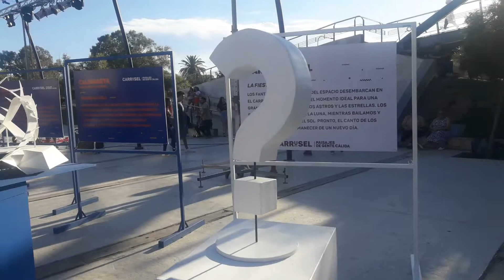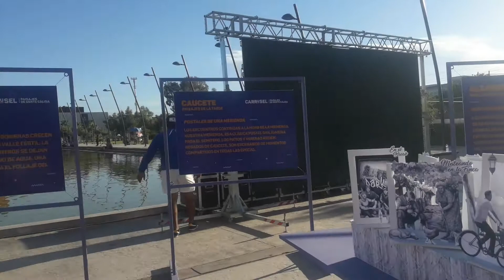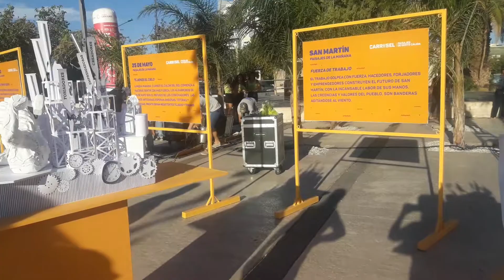FNS MAQUETAS CARRUSEL